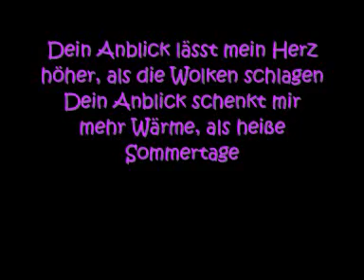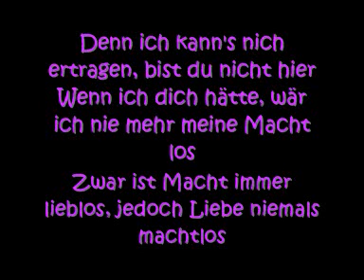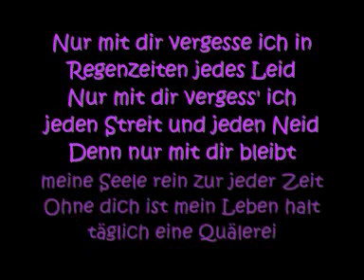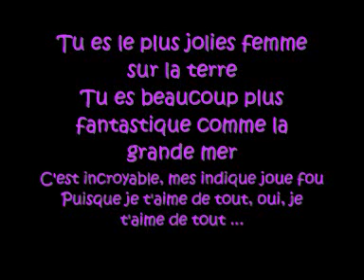JayBee - Je T'aime De Tout